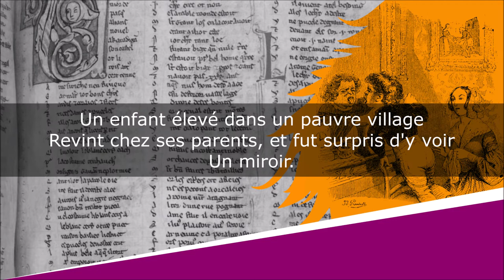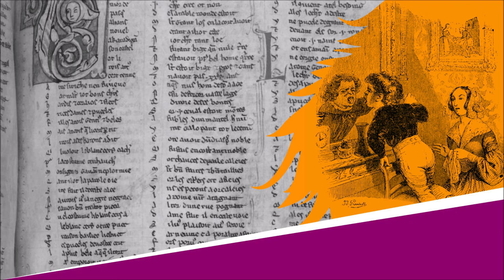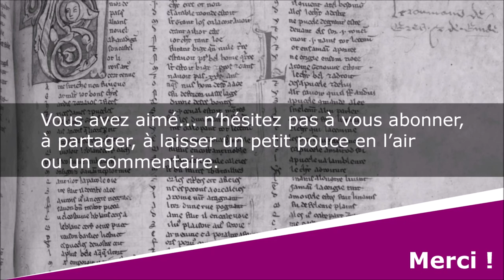L'Enfant et le Miroir - Fable - Jean-Pierre Claris de Florian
L'Enfant et le Miroir
Fables, Livre Second, Fable VIII

Lecture : AB
Portrait de couverture : Peintre inconnu
Illustration de fond : J. J. Granville

Texte :
Un enfant élevé dans un pauvre village
Revint chez ses parents, et fut surpris d'y voir
Un miroir.
D'abord il aima son image ;
Et puis, par un travers bien digne d'un enfant,
Et même d'un être plus grand,
Il veut outrager ce qu'il aime,
Lui fait une grimace, et le miroir la rend.
Alors son dépit est extrême ;
Il lui montre un poing menaçant,
Il se voit menacé de même.
Notre marmot fâché s'en vient, en frémissant,
Battre cette image insolente ;
Il se fait mal aux mains. Sa colère en augmente ;
Et, furieux, au désespoir,
Le voilà devant ce miroir,
Criant, pleurant, frappant la glace.
Sa mère, qui survient, le console, l'embrasse,
Tarit ses pleurs, et doucement lui dit :
N'as-tu pas commencé par faire la grimace
A ce méchant enfant qui cause ton dépit ?
- Oui. - Regarde à présent : tu souris, il sourit ;
Tu tends vers lui les bras, il te les tend de même ;
Tu n'es plus en colère, il ne se fâche plus :
De la société tu vois ici l'emblème ;
Le bien, le mal, nous sont rendus.